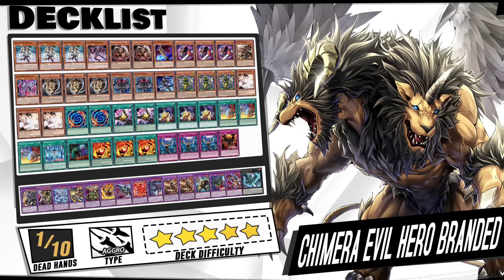Deck Chimera Evil Hero Branded| EDOPRO | Replays 🎮 + Decklist ✔️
With the latest Evil HERO support from Supreme Darkness, Chimera and Branded unite to create a strategy that is both fierce and unpredictable.

⌚Timestamps⌚
0:00 | Intro
0:05 | Deck Intro
0:15 | Vs Tenpai Dragon
1:39 | Vs Raizeol
3:31 | Vs Tearlaments
6:36 | Vs Snake Eyes
8:28 | Vs Apodrakosis
9:39 | Vs Purrely
12:44 | Vs Voiceless Voice
17:06 | Decklist
17:16 | Channel Members
14:16 | Outro

🗃️▪️ Decklist:

👹▪️ Monsters (24):

Nightmare Apprentice x3
Evil HERO Sinister Necrom
Big-Winged Berfomet x2
Evil HERO Adusted Gold
Mirror Swordknight x3
Fallen of Albaz
Evil HERO Doom Prison
Gazelle the King of Mythical Claws x3
Edge Imp Chain x2
Elemental HERO Shadow Mist
Cornfield Coatl x3

✨▪️ Spell (15):

Polymerization x2
Triple Tactics Talent x2
Frightfur Patchwork x3
Branded Fusion x3
Dark Contact
Called by the Grave
Chimera Fusion x3

☯▪️Trap (4):

Dark Supremacy

🌀▪️Extra Deck (15):

Guardian Chimera
Chimera the Illusion Beast
Mirrorjade the Iceblade Dragon
Magnum the Reliever
Predaplant Dragostapelia
Lubellion the Searing Dragon
Rindbrumm the Striking Dragon
Albion the Branded Dragon
Evil HERO Dark Knight
Berfomet the Mythical King of Phantom Beasts x2
Chimera the King of Phantom Beasts
Evil HERO Inferno Wing - Infernal Backlash
The Duke of Demise
Evolzar Lars

  🎵▫ Guilty Gear Xrd - One Dawn
  🎵▫ Sword of Justice - Valestein Castle
  🎵▫ Opus Xero - Release of the Far West Ocean
  🎵▫ YS I & II Chronicles - To make the End of Battle
  🎵▫ Sword of Justice - Erns + Final Battle